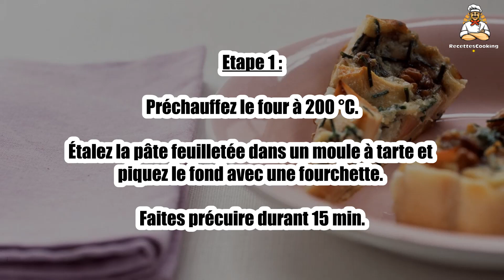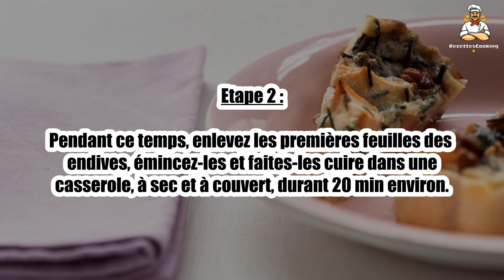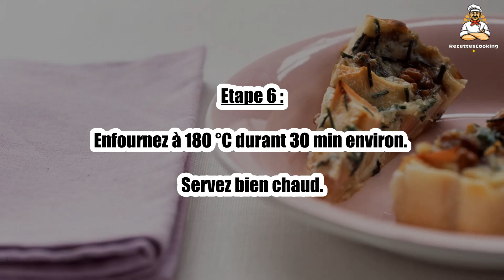Recette : Quiche moelleuse au roquefort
Bonjour à tous, aujourd’hui recettescooking.com vous présente la recette suivante : Quiche moelleuse au roquefort

TEMPS TOTAL : 45 min
Préparation : 15 min
Cuisson : 30 min

Ingrédients :

1 Pâte feuilletée
120 g Roquefort
3 Endives
4 Oeufs
15 cl Crème fraiche liquide
Brins de ciboulette (un peu)
Sel
Poivre

Étalez la pâte feuilletée dans un moule à tarte et piquez le fond avec une fourchette. Faites précuire durant 15 min.

Etape 2 : Pendant ce temps, enlevez les premières feuilles des endives, émincez-les et faites-les cuire dans une casserole, à sec et à couvert, durant 20 min environ.

Etape 3 : Mélangez régulièrement. Enlevez l’eau de cuisson si besoin, les endives ne doivent pas être trempées.

Cassez les œufs entiers dans un saladier.

Etape 4 : Battez-les au fouet ou à la fourchette avec la crème, la ciboulette ciselée, du sel et du poivre.

Hachez grossièrement le roquefort.

Etape 5 : Sortez votre fond de tarte du four et baissez la température de celui-ci à 180 °C.

Disposez les endives puis le roquefort dans le fond de tarte. Versez le mélange œuf crème.

Etape 6 : Enfournez à 180 °C durant 30 min environ. Servez bien chaud.

00:00 Recette : Quiche moelleuse au roquefort
00:20 Informations sur le temps de cuisson
00:32 Ingrédients
00:46 Etape 1 : Quiche moelleuse au roquefort
01:00 Etape 2 : Quiche moelleuse au roquefort
01:16 Etape 3 : Quiche moelleuse au roquefort
01:29 Etape 4 : Quiche moelleuse au roquefort
01:43 Etape 5 : Quiche moelleuse au roquefort
01:58 Etape 6 : Quiche moelleuse au roquefort

Quiche moelleuse au roquefort ,
Soft Roquefort Quiche ,
Quiche suave de roquefort